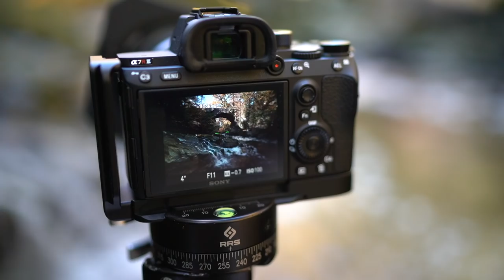Landscape Photography Tips | Patience Is Key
One of the things people forget is how important patience is in landscape photography.  In this video, I talk about how big a difference a few hours made in re-visiting a location and getting the right light - which I wouldn't have gotten had I given up!

So my landscape photography tip for this video - don't give up!  Have patience.

A massive thanks to everyone for the support on my channel, it's really appreciated!

FORMATT-HITECH Filters: As a brand ambassador, I'm excited to offer you a unique discount code for 10% Off the Formatt-Hitech range of filters - simply use the code SHANNA10 at the checkout.

Here's some more info on the camera and vlogging equipment I currently use:

Sony A7III camera body
Sony 16-35mm f4 lens
Sony 70-200mm f4 lens
Gitzo G2532 tripod
Lention storage pouch
Peak Design Capture camera clip

**VLOGGING GEAR**
Sony RX100 IV
Rode Video Micro
Rode SmartLav Lapel Mic
Rode IC3 Iphone Adaptor
Zoom H1 Audio Recorder
Joby GorillaPod SLR-Zoom
DJI Mavic Pro Drone

Please note that most links will take you directly to Amazon.co.uk

“Steven Hanna Photography is a participant in the Amazon Services LLC Associates Program, an affiliate advertising program designed to provide a means for sites to earn advertising fees by advertising and linking to amazon.co.uk.”